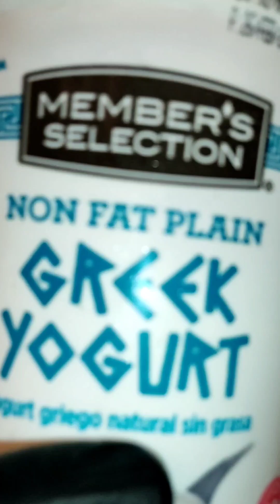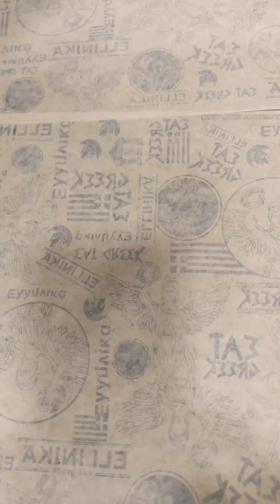Cómo hacer salsa tzatziki griega | Chefhuaman